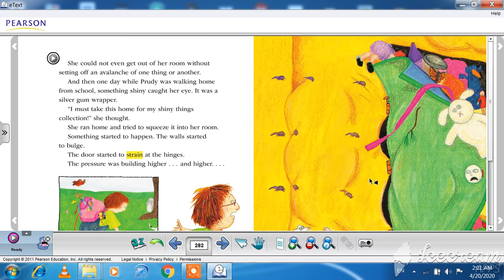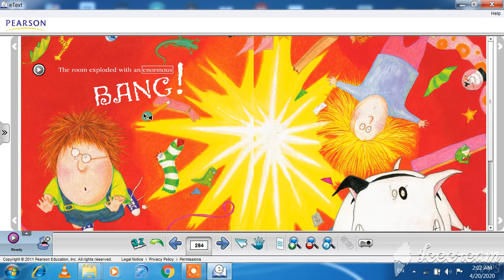Trans2:prudy's problem video7